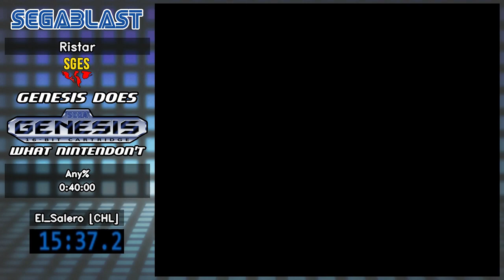Ristar (Any%) por El_Salero [CHL]. SEGABLAST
SEGABLAST